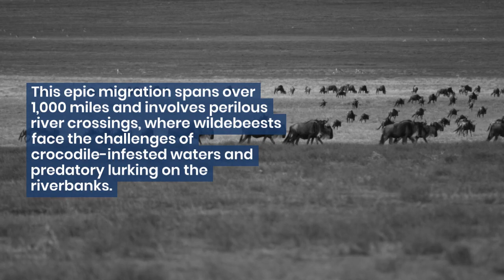5 Fascinating Facts About Wildebeest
In this captivating video, we delve into the incredible world of the wildebeest migration, one of nature's most awe-inspiring spectacles. Join us as we uncover five fascinating facts about wildebeests and their annual journey across the African plains. Witness the staggering numbers, the perilous river crossings, and the trials and triumphs of these resilient creatures. Our expert wildlife footage and insightful narration will transport you to the heart of the wildebeest migration. Don't miss this chance to experience the raw beauty and relentless spirit of these iconic animals.